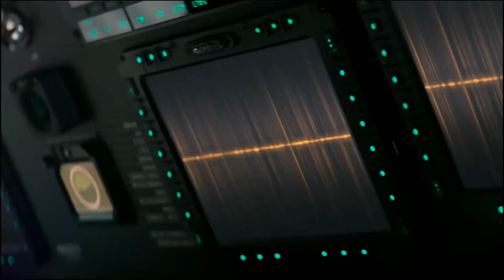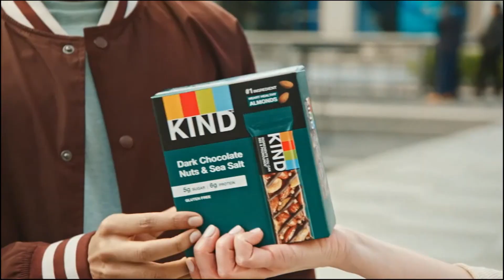2023 Commercials Vol. 230 (FX - August 4)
0:04 The Last Duel - World Broadcast Premiere commercial

0:19 Archer - The Final Season commercial

0:29 Ross - The Bargan Hunters of Ross commercial

0:45 Subway - Now Slicing Deli Meats \ Proferred commercial

0:59 Lays - FIFA Woman's World Cup commercial

1:15 Subaru Love Promise \ Adopt a Classroom commercial

1:44 Verizon - NFL Sunday Ticker commercial

1:59 Kind Bar - Ingredients You Can See commercial

2:14 Disney + - Guardians of the Galaxy: The Trilogy is Now Complete commercial

2:44 Firehouse Subs - Pepperoni Pizza Meatball Sub commercial

2:59 Oscar Myers - Boiled or Grilled commercial

3:14 Justified: City Primeval - New Episode commercial

3:44 Iron Man 2 - Thursday commercial